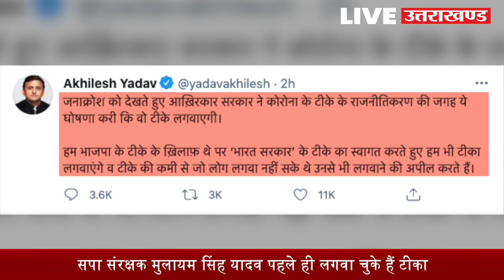कोरोना वैक्सीन पर अखिलेश यादव का यू टर्न, अब बोले- हम भी टीका लगवाएंगे